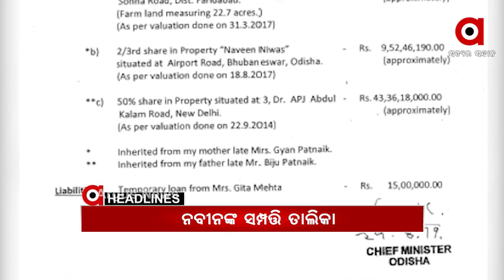Headlines 12Pm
ମୁଖ୍ୟମନ୍ତ୍ରୀ ନବୀନ ପଟ୍ଟନାୟକ ଦେଲେ ନିଜର ନିଜ ସମ୍ପତ୍ତିର ତାଲିକା...
ଇଣ୍ଡୋନେସିଆର ନିଖୋଜ ବିମାନ ଦୁର୍ଘଟଣାଗ୍ରସ୍ତ.
ବାଲେଶ୍ୱର ଫକୀରମୋହନ ମେଡିକାଲରେ ଅଭାବନୀୟ ଘଟଣା
କଳାହାଣ୍ଡିରେ ବଡ଼ ଧରଣର ଡକାୟତି….
କଟକ ଗୋପାଳପୁରର ପାଇକସାହି ବାଲିଘାଟରେ କମିଶନରେଟ୍ ପୁଲିସ୍‌ର ଚଢ଼ାଉ...,
ବାଲେଶ୍ୱର ନୀଳଗିରିରେ ହାତୀ ଉପଦ୍ରବ...
ଗଜପତିରେ 27 ଶିକ୍ଷକ କୋରୋନା ପଜିଟିଭ୍...
ଆସନ୍ତା 16ରୁ ସାରାଦେଶରେ ଟୀକାକରଣ...